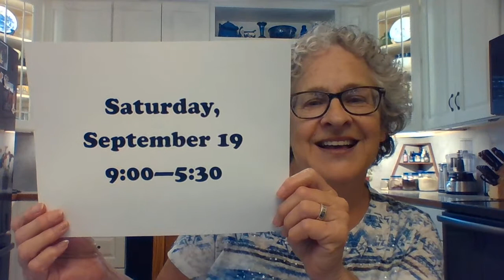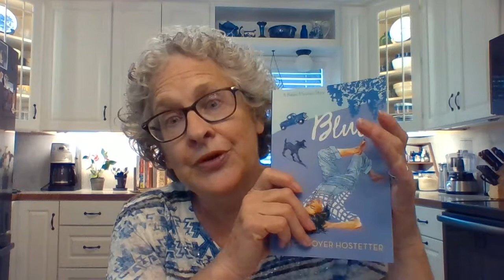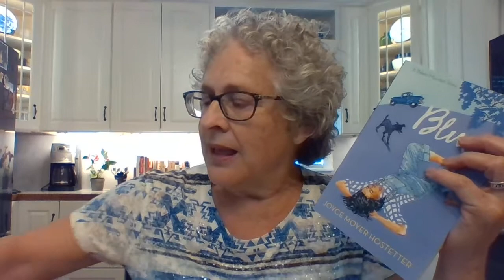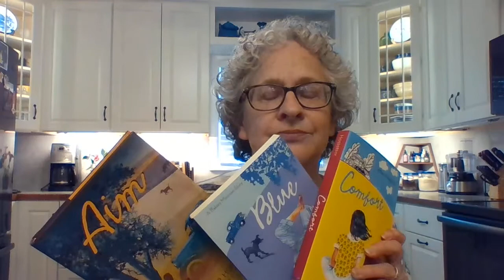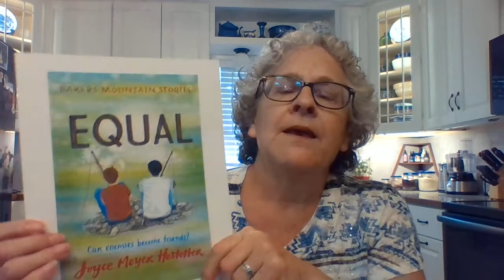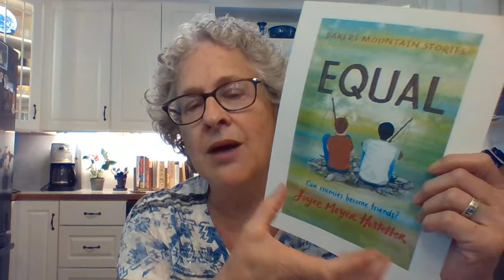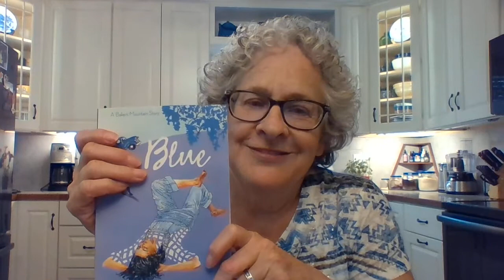Joyce Moyer Hostetter Talks about Write2Ignite's 2020 Fiction Writing Master Class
Joyce, author of 5 books with a 6th coming in April 2021, shares details of the upcoming master class and her books. You can register for the master class being held Saturday, Sept.